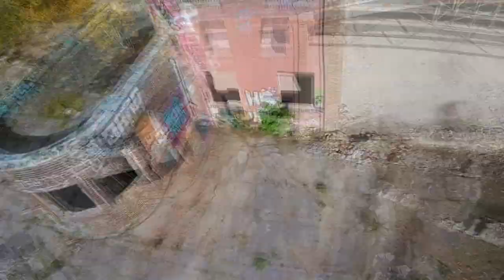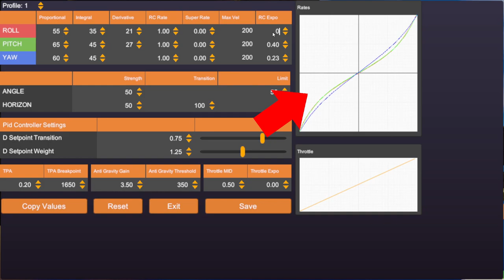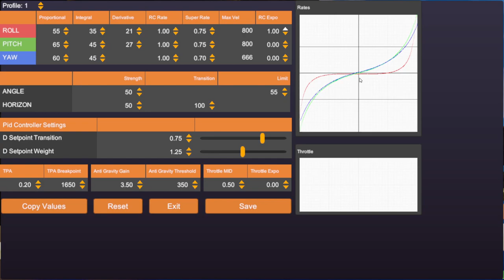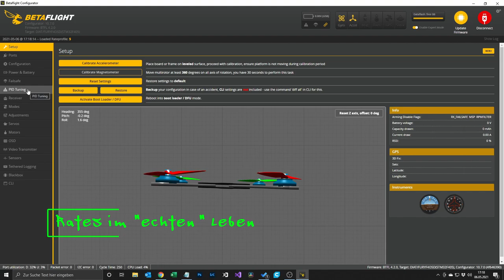Was sind Rates und wie findest du perfekte Rates | FPV Anfänger Tutorial | Deutsche Version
In letzter Zeit werde ich häufig gefragt, was Rates sind und wie sich Rates auf das Flugverhalten einer FPV Drohne auswirken. Rates sind kein PID Tuning und in diesem Video zeige ich euch warum ihr in meinen Augen auf jeden Fall die Rates anpassen solltet - auch wenn ihr FPV Anfänger seid - und wie ihr eure perfekten Rates findet.

✦✦✦✦✦Kapitel✦✦✦✦✦

0:00 Was sind Rates & Empfehlung
1:50 RC Rate Erklärung
2:20 RC Rate Beispiele
4:26 (Super) Rate Erklärung
4:49 (Super) Rate Beispiele
6:11 RC Expo Erklärung
7:02  RC Expo Beispiele
08:08 Rates ins echte Leben übertragen
08:38 Outro
08:58 Outtakes